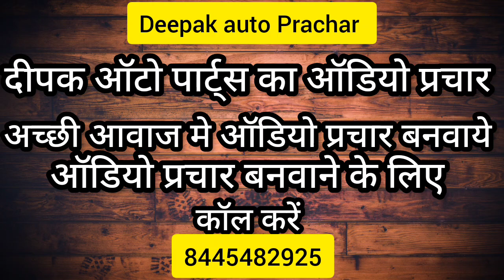दीपक ऑटो पार्ट्स का ऑडियो प्रचार || ऑडियो प्रचार बनवाने के लिए काल 8445482925